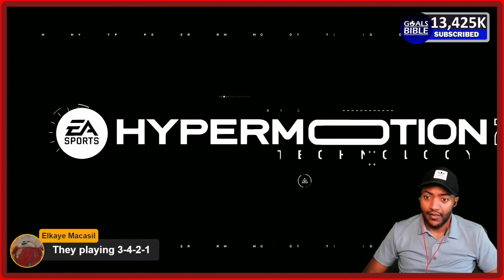FIFA 23 Arsenal Career Mode! Episode 3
ARSENAL FIFA 23 Career mode and KingGamer takes over ARSENAL in NEW Career mode!

The difficulty I use in career modes: Ultimate Difficulty!

ifa 23 tournament,fifa 23,fifa 23 champions league,fifa 23 gameplay,fifa 23 career mode,fifa 23 custom tactics,fifa 23 best formation and tactics,fifa 23 free to play,fifa 23 live stream,fifa 23 ultimate team,fifa 23 pack opening,fifa 23 world cup mode,fifa 23 soundtrack,fifa 23 review,

fifa 23 career mode chelsea,